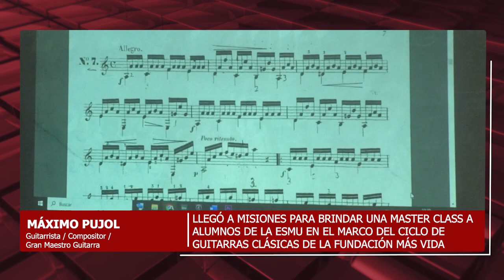12 04 24 MÁXIMO PUJOL GUITARRISTA COMPOSITOR GRAN MAESTRO GUITARRA